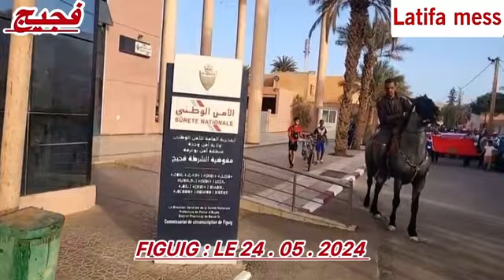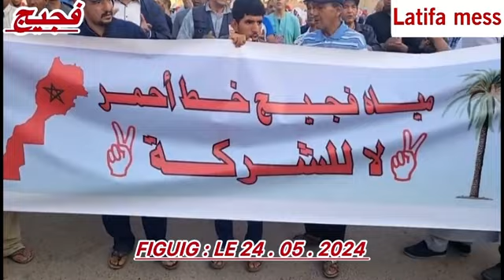بعد إضراب شامل،حراك فجيج ينظم مسيرة حاشدة للتعبير عن تضامنهم الثابت لما يفوق 7اشهر#موڤو